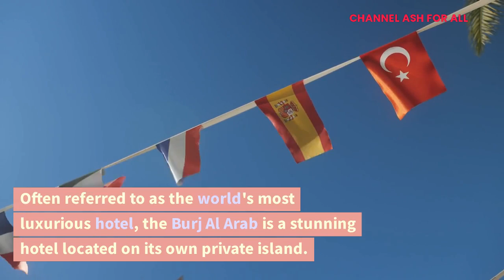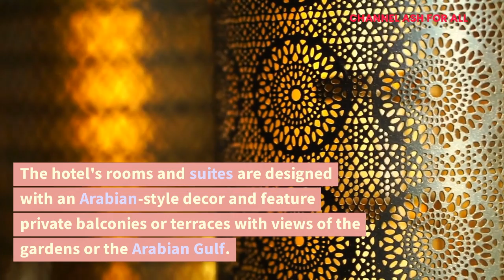Best 5 luxurious hotels in Dubai 2023 |Luxury Hotels